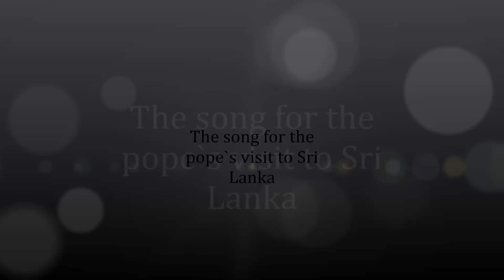The song for the pope`s visit to Sri Lanka 2015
This was recorded in the SLBC,

Lyrics- Rev.Fr. Moses Perera (Molligoda)
Singing- Angeline Gunathilaka and the choir of St. Michael`s Church, Koralawella.